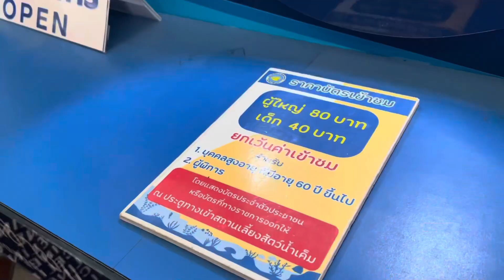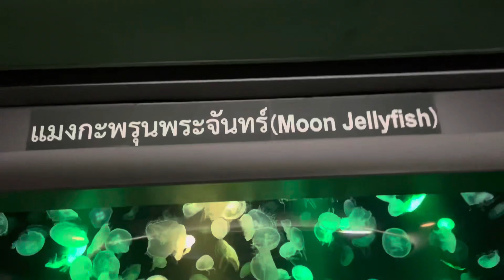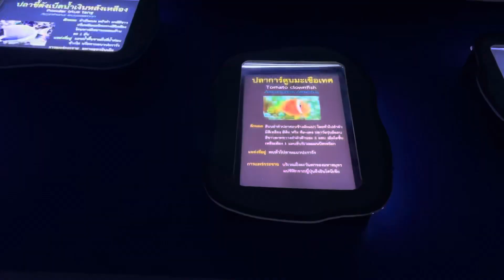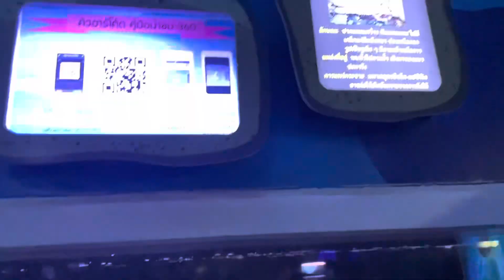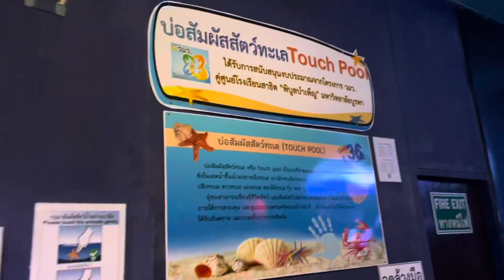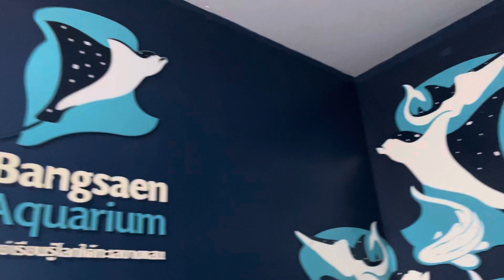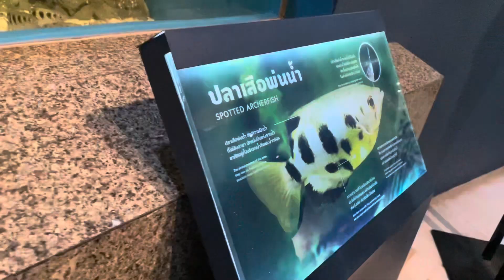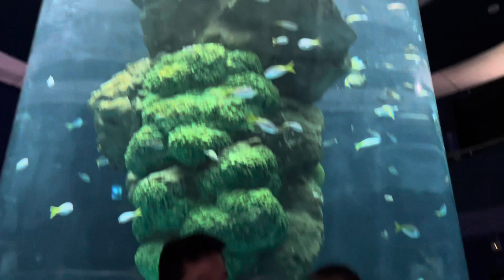ทริปครึ่งวันที่บางแสน | พาเที่ยวพิพิธภัณฑ์สัตว์น้ำ ศูนย์เรียนรู้ โลกใต้ทะเลบางแสน ม.บูรพา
พาลูกเที่ยว,เที่ยวเมืองไทย,เที่ยวไหนดี,เที่ยวบางแสน,บางแสน,เด็กน้อย,กิจกรรมเด็กเล็ก,Aquarium,Sea life,Sea world,Under the sea,Thailand,Kid’s activity,ปิดเทอม,หยุดยาว,พิพิธภัณฑ์สัตว์น้ำ,Museum,Baby boy,Cute baby